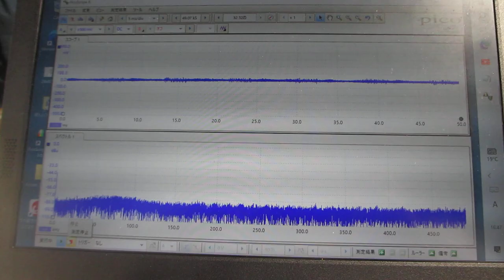超音波とファインバブルを利用した「めっき処理」技術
超音波めっき技術（日本バレル工業株式会社）